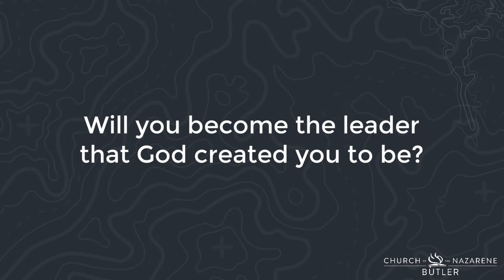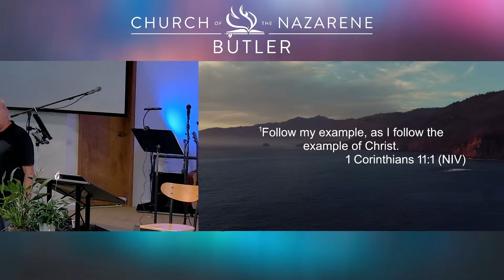Becoming A Godly Man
Preacher: Chuck Corradino